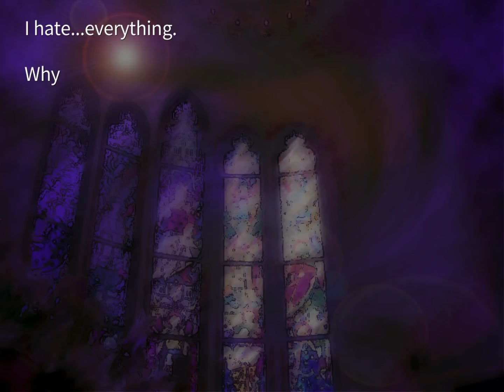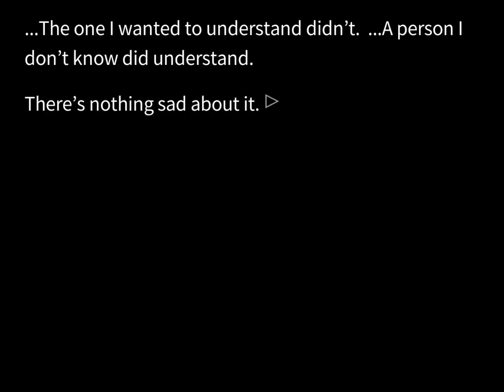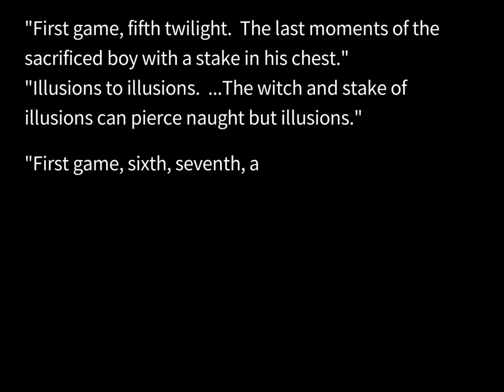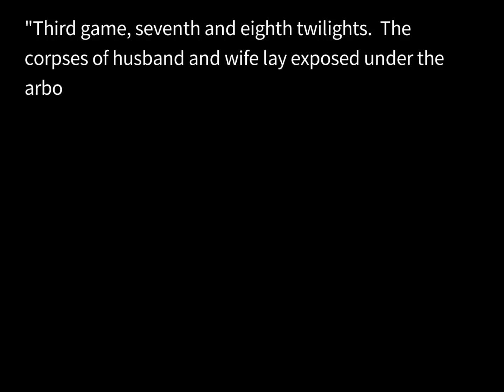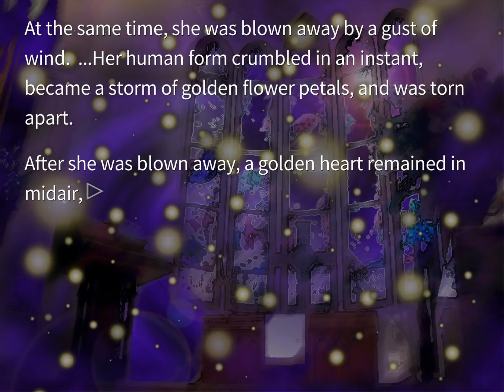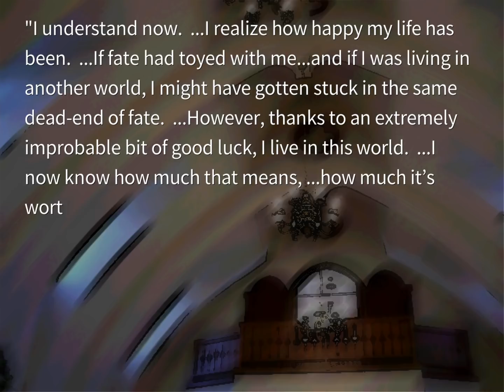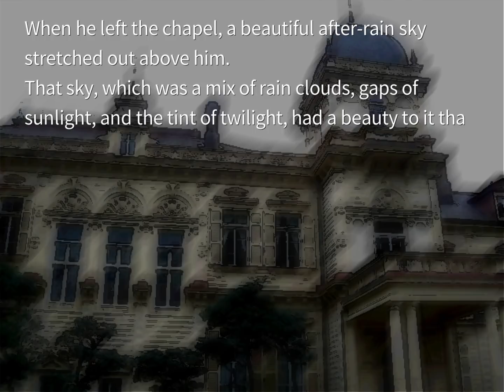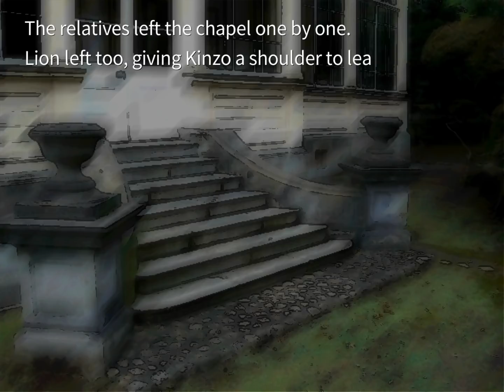Umineko When They Cry - The Riddle They Are - Episode 7 Part 15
With the diary complete, it's time for the last rites.

If you're confused, Ben is the one who knows what's going on, Felix is the one who is lost.

This is part of an ongoing playthrough of Umineko no Naku Koro ni. Be sure to check the playlist for the rest! The long sections are full, mostly unedited footage of our gameplay.